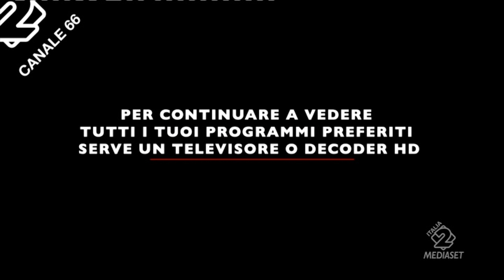PROMO TV ITALIA 2 PASSAGGIO IN ALTA QUALITÀ SUL DIGITALE TERRESTRE OTTOBRE 2021 ITA 4K 02/10/2021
Seguimi nei miei canali Telegram.